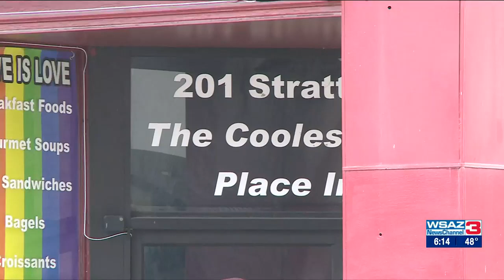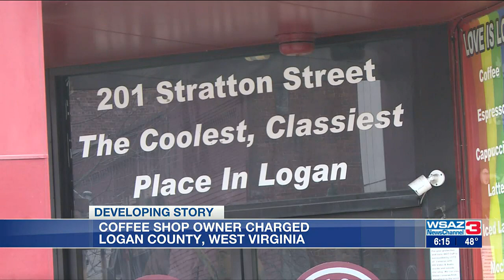Coffee shop owner arrested and charged